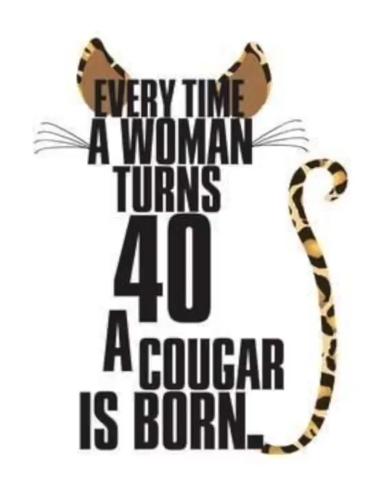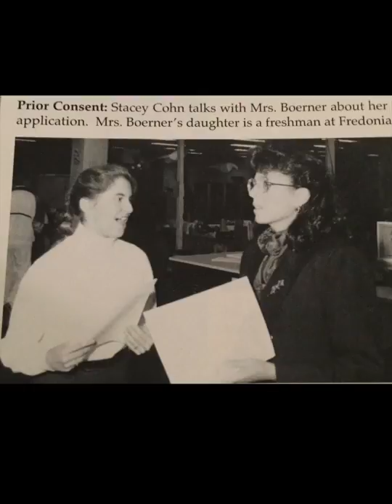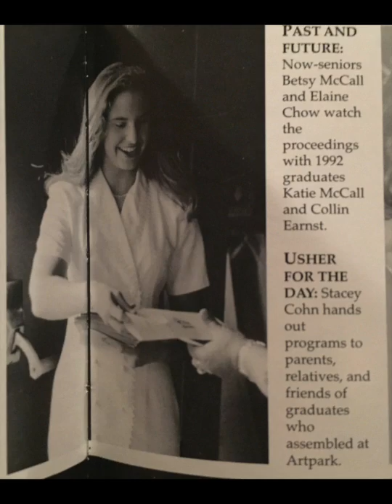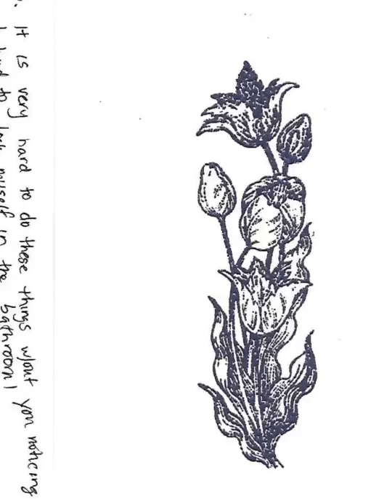STACEY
This video is about STACEY